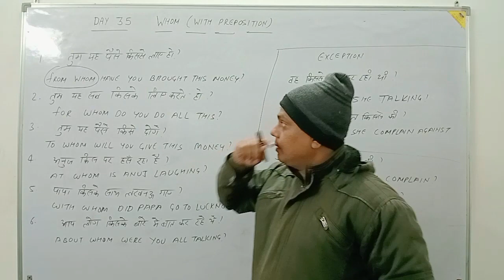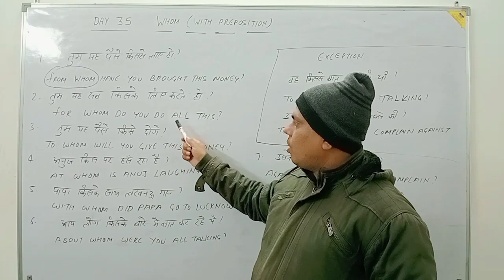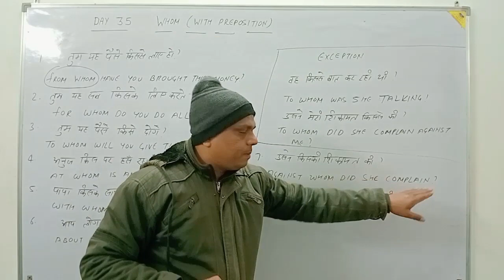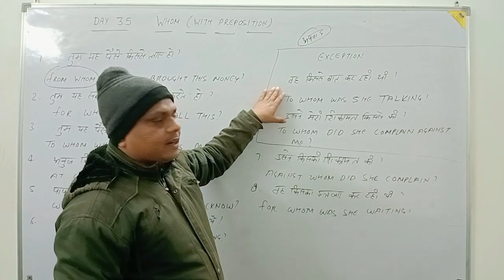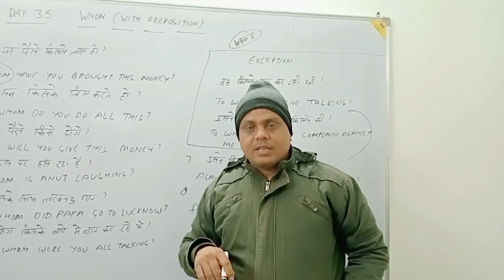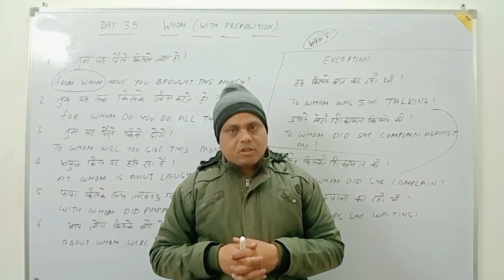English Speaking Classes Day 35 whom with preposition